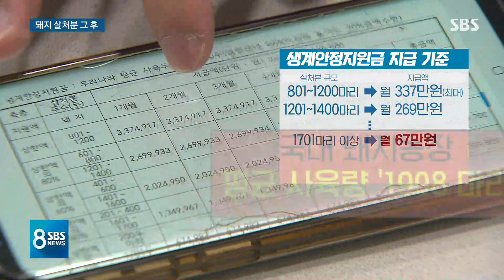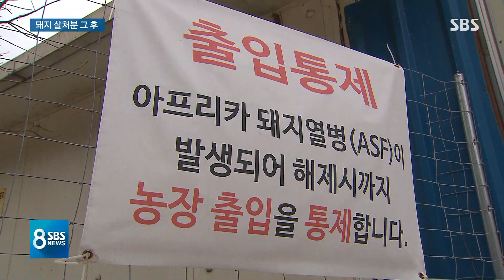전기료만 5백만 원…'수입 0원' 살처분 농장주의 눈물 / SBS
관련된 이야기 하나 더 있습니다. 열병이 확인되면 그 동네 돼지들을 싹 다 없애버리는 방법으로 바이러스 퍼지는걸 막고 있죠. 그런데 이후에 지원이 또 변변찮아서 이 농가들 사정도 딱 하기 그지없습니다.
농장 사람들 얘기는 박찬범 기자가 또 들어봤습니다.